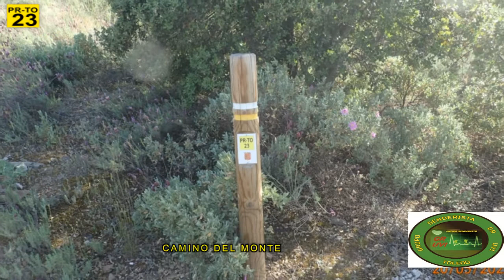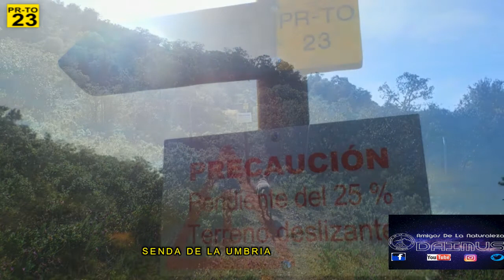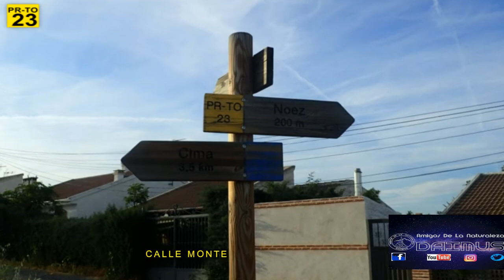RUTA 43/21 CERRO DE NOEZ 20 05 2021